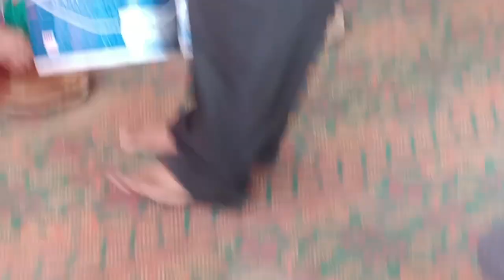Jane kaha chale jaate hai duniya se jaane wale#rajeevmomsolan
hello everyone welcome my you tube channel rajeev mom solan hope aapko ko meri video pasand aai hogi thanks aapka support karne ke liye  thanks 🙏 sabhi ka di dil se agar new hai koi to chennal ko subscribe kare ji  channel ko
like button shere button
comments and 🔔 icon button all click pls and thankyou so much video kesi lagi comments jarur kare ji